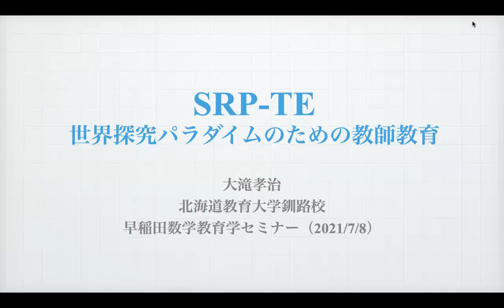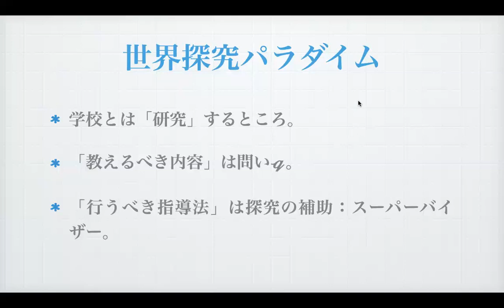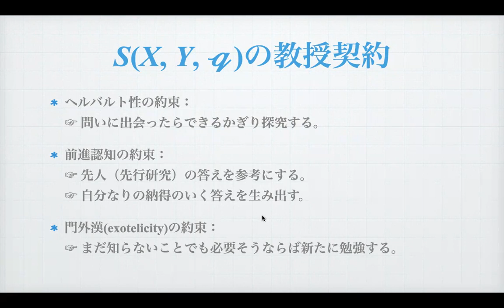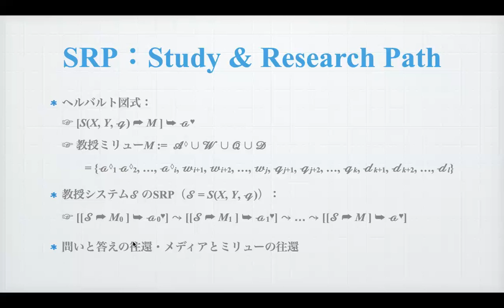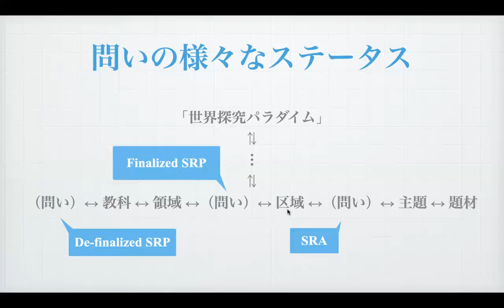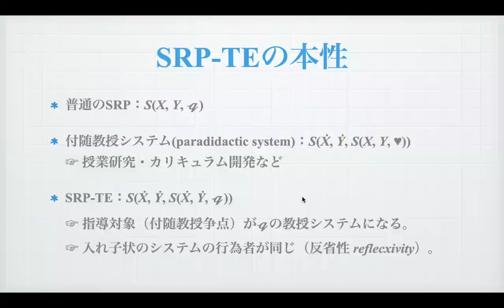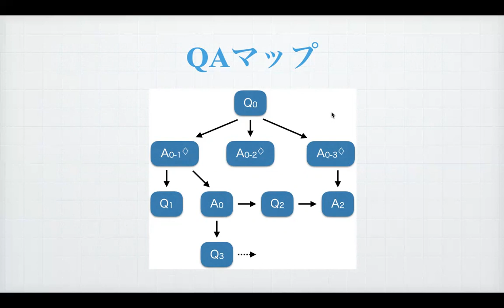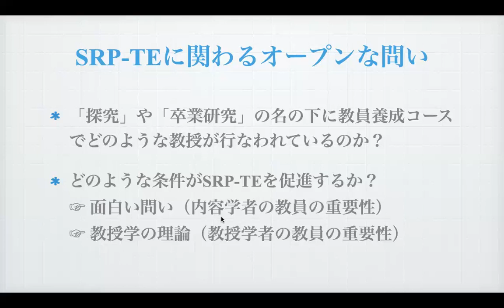SRP-TE by Koji Otaki (Waseda seminar on 2021/07/08)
このビデオは，2021年7月8日（木）に早稲田大学で開催された数学教育学セミナーの記録です。北海道教育大学釧路校の大滝孝治氏に「SRP-TE：世界探究パラダイムのための教師教育」の題目でご講演いただきました。

セミナーについては以下をご覧下さい。